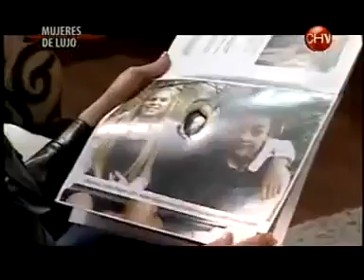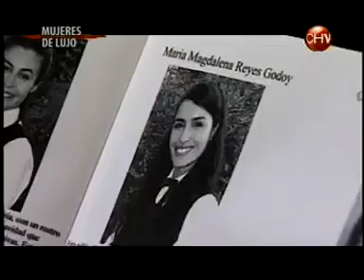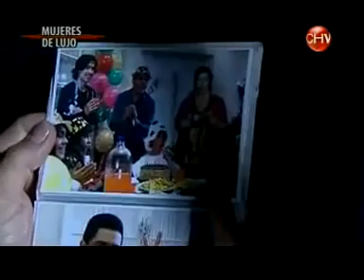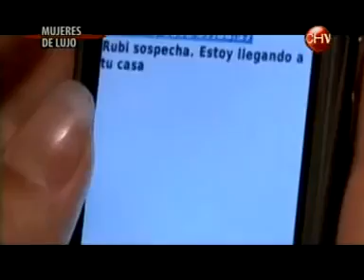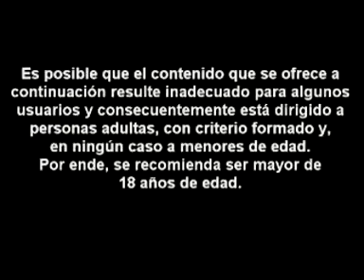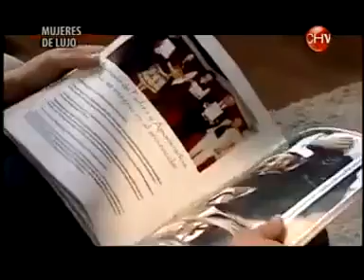Mujeres de Lujo - Último Tango de Esmeralda- Capítulo 15 - CHV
Esmeralda y Clemente visitan la consulta del dr. Barrera para averiguar quién les arrebató su hijo, pero ella no encuentra pistas, hasta que logra recordar que dicho doctor estuvo presente.

Blanca, la hermana de Lietta, descubre la verdadera identidad de Esmeralda y decide chantajearla. Lietta sospecha que Esmeralda y el “Chaka” tienen una relación. Esmeralda huye del Club.

El “Chaka” le presenta a Esmeralda a su supuesto hijo, Ángel, pero se trata de un engaño. Ronny la busca desesperadamente y amenaza con matar a su hijo. Mientras tanto, Esmeralda intenta.